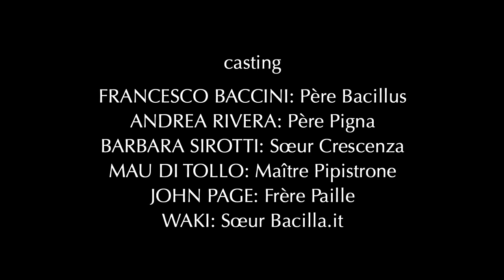LE FANTÔME FILADELFIUS - 7 episode - Francesco Baccini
LE FANTÔME FILADELFIUS
Mes chers compatriotes: pour vous, et uniquement pour vous, nous avons concocté le 7ème épisode de la saga du Fantôme Filadelfius sous-titré dans la langue de Molière.
Liberté, Fraternité, Partagez.